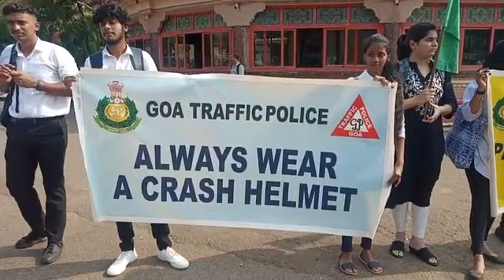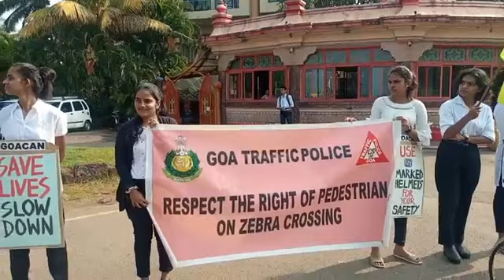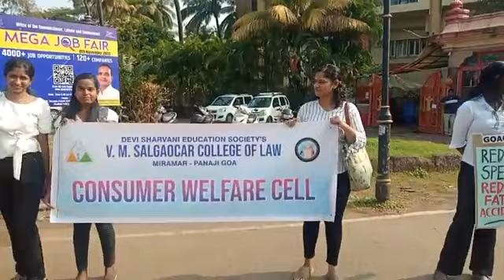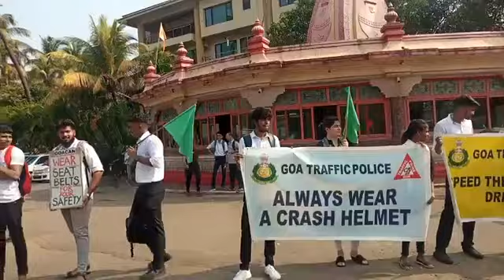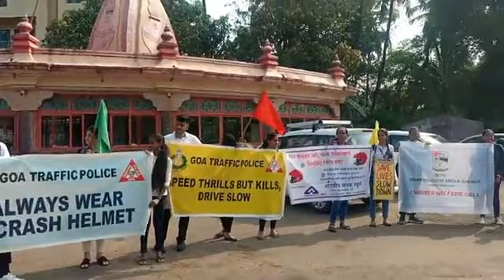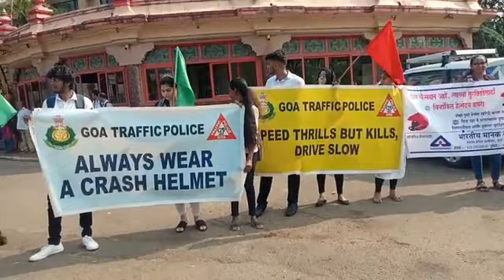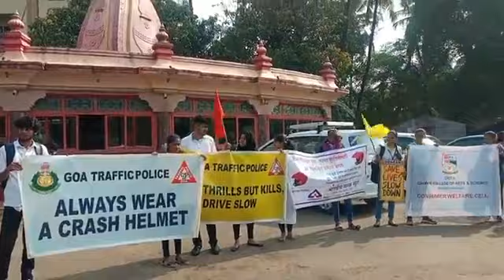Goan Reporter News: GOACAN, Consumer Welfare Cell with the students of VM Salgaocar College of Law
Goan Reporter News,  Live: GOACAN, Consumer Welfare Cell along with the students of VM Salgaocar College of Law organised Road Safety Awareness Action at Miramar circle.